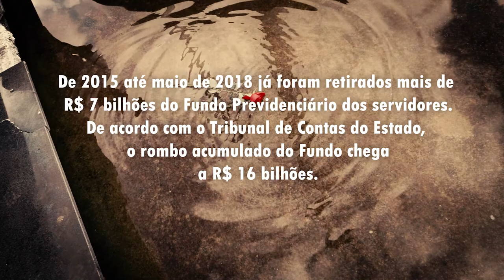Quem garante o meu direito? Episódio 2 - Lutas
Está no ar o segundo episódio da Série Quem Garante o Meu Direito?

Dessa vez o tema é a luta nas ruas, nosso poder de mobilização quando alguma atitude do governo ataca os nossos direitos. O vídeo conta a história do Ronaldo. Um servidor que foi pro Centro Cívico no dia 29 de abril de 2015 para dizer que não concordava com o governador.